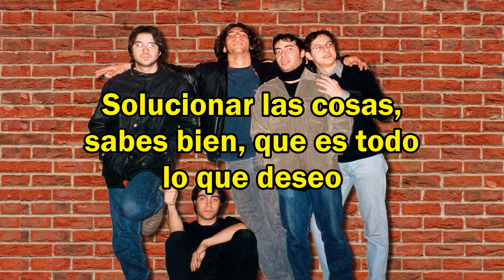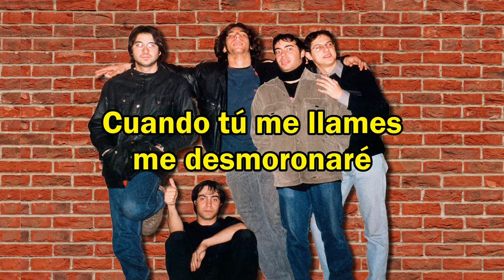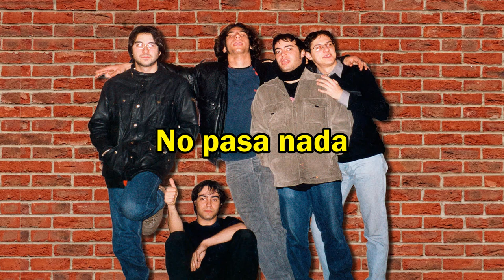Reverie - It's Alright (Sala Stereo 2003)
Sala Stereo - Alicante (Spain)

- Javier Ballesteros: Vocals
- Francisco Jesús Ballesteros: Bass
- Ramon López: Drums
- José Manuel Lledó: Guitar
- Jesús Lledó: Guitar
- Vicente Ivorra: Keyboards

IT’S ALRIGHT

In stormy times
You know I’d never do you no harm
Just to make it right
You know that is all that I want

Living is too easy
For those who never cried
Living is so easy
For those who don’t ask why
When you call my name
I’ll break down

When the darkness fades
You know I’ll show you all of my love
I promise no more pain
You know the worst is all over now

I’ll break down